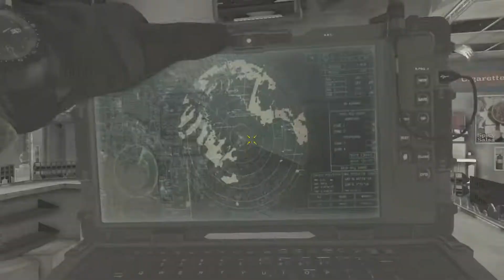Call of Duty Ghosts. Before Black Ops 4 DROPS!!!!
Call of Duty Ghosts Team Death Match

THANKS FOR STOPPING BY & HAVE A BLESSED DAY!!